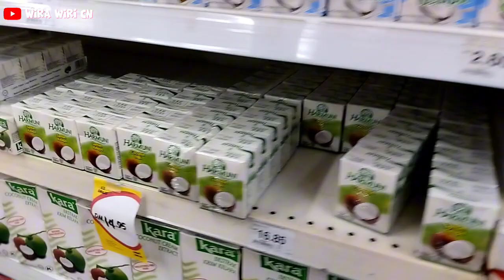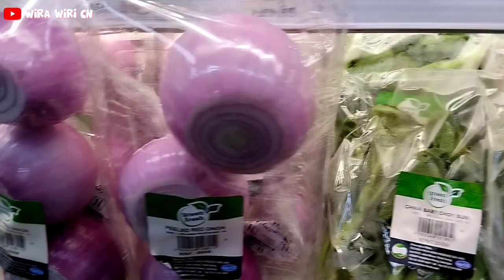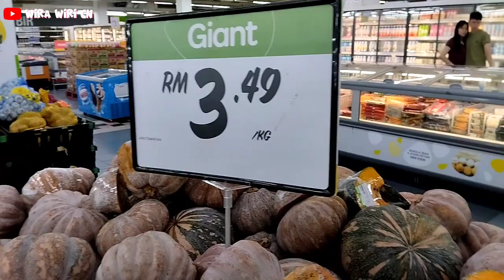Nekattt ,‼️belanja di moll, dengn pakaian penuh semen